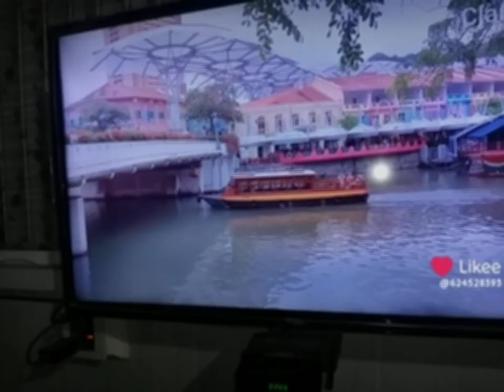January 24, 2024